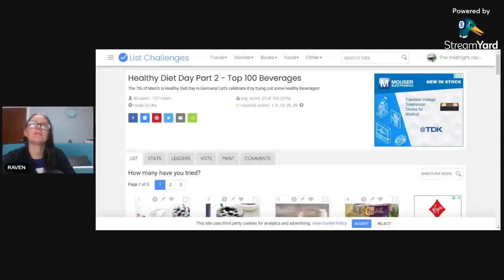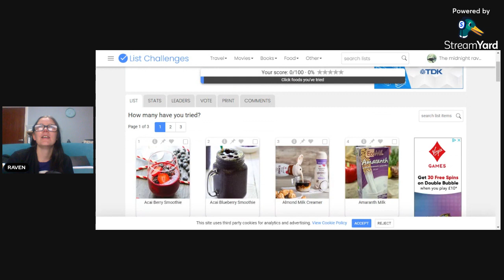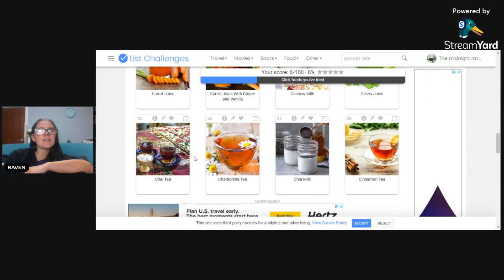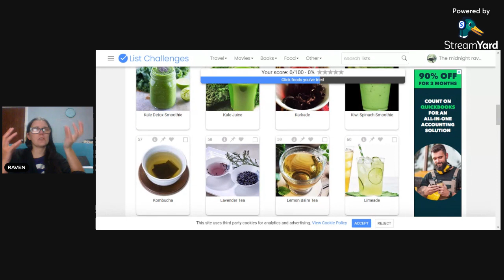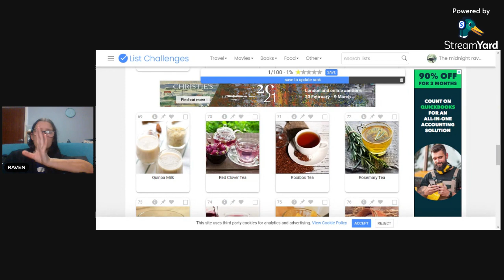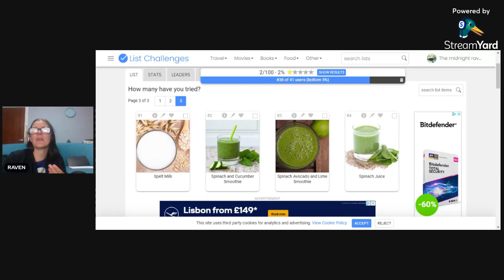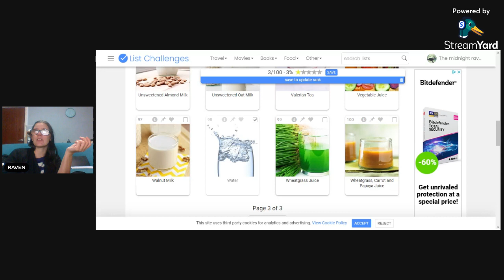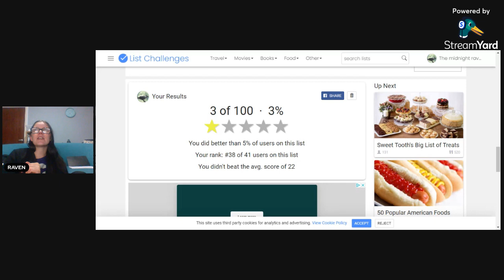LIST CHALLENGES | HEALTHY DIET DAY PART TWO BEVERAGES | HOW MANY OF THESE HAVE YOU DRUNK ?